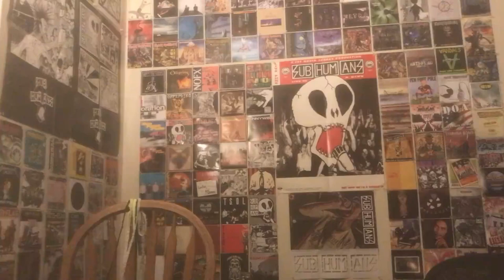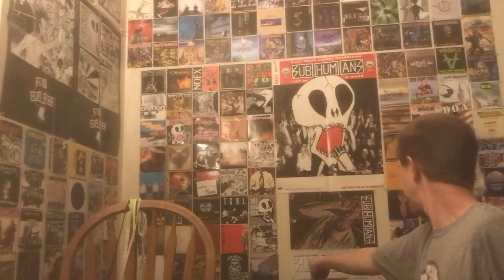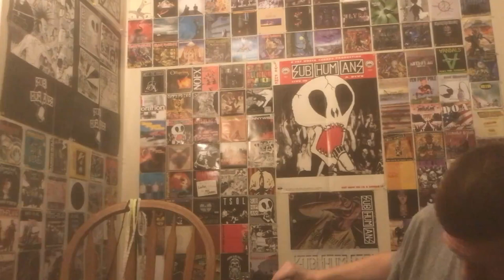Shnootz - Reaction Video (Sussex - Paranoia)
What's up, folks! I'm back with another acid-trance reaction, and this time we listen to a cool and moody (and dichotomous) track from Sussex AKA Mark Scoozy AKA Markus Pfirmann. So join me for some wicked yet also oddly euphoric (in parts) acid trance from '96. Cheers!